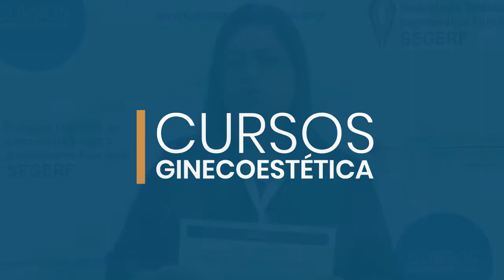Aprendí muchas cosas nuevas que no había visto y no había visto en práctica - Dra. Marcela Ruano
"Ya he tomado otros cursos, pero realmente me ha gustado mucho la experiencia porque aprendí muchas cosas nuevas que no había visto y no había visto en práctica... ciertamente fueron tres días cargados de información, pero para mi excitantes"

Dra. Marcela Ruano
Ginecólogo de El Salvador